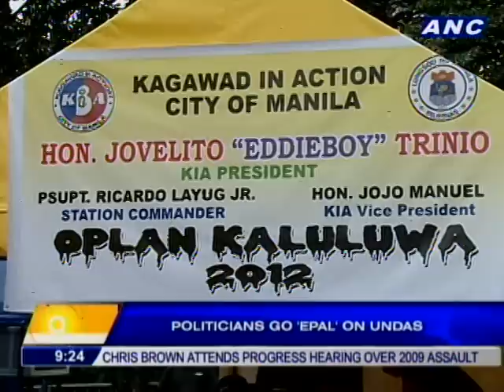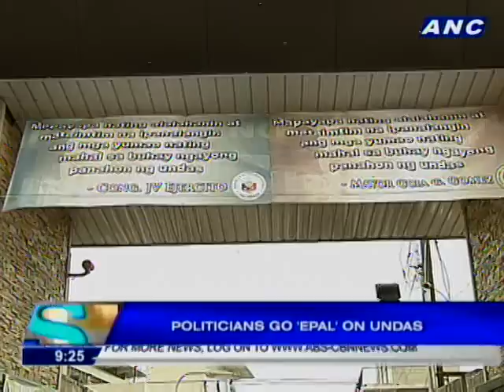Politicians go "epal" on Undas